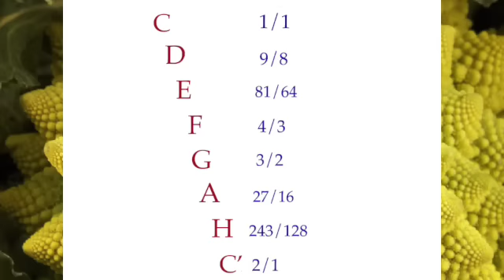Nelly Radwanowska-Dźwiękowe Q&A